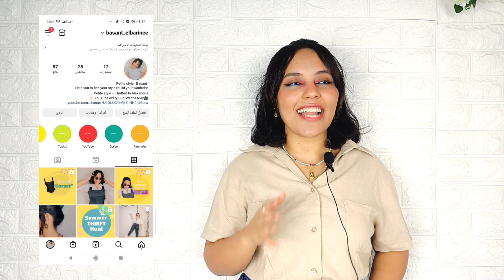نلبس ايه في أيام الحر / اي الخامات للي نركز عليها + Tips عشان نطلع outfit جامد من غير الشعور بالحر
بمناسبه أن اليومين دول يومين حر جدا فيديو انهارده عن نلبس ايه في أيام الحر بس برضو يكون شكلنا حلو وشيك واي الخامات للي نركز عليها واي الخامات للي نبعد عنها + شويه نصايح كده ❤️

1_ Size
مقاسات الهدوم بتفرق جدا بالذات مقاسات القطع البيزك لأن دي للي نلبسها اغلب الوقت فمهم نختار مقاساها صح وتكون سايبه مساحه ما بينها وبين الجسم عشان تدي مساحه للتهويه

2_ Material
مهم جدا واحنا بنشتري نبص علي مكونات كل قطعه عشان نعرف متكونه من ايه
احسن الخامات للي نلبسها في الصيف هي الخامات الطبيعيه زي القطن والكتان
والخامات للي نبعد عنها الخامات الصناعيه زي البوليستر والنايلون والخامات المشابهه ليهم

3_Layring
مهم نختار طبقات خفيفه وهنتكلم في الجزء ده عن ليه الoutfit في الشتاء بيكون شكله أقيم من الصيف

4_ center piece
هنتكلم عن القطعه المركزيه وازاي تختارها بالشكل للي يخلي ال outfit احلي واقيم وفي نفس الوقت ميحررناش

5_ Accessories
ودي ال Bouns بتاعه الفيديو وهنتكلم عنها شويه واهميتها في ال Outfit ♥️